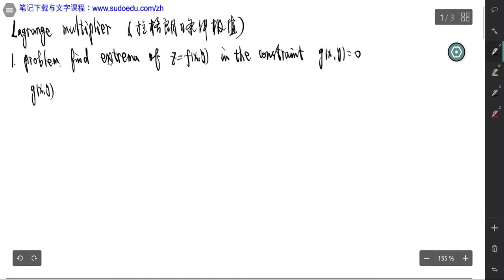拉格朗日条件极值 Lagrange multiplier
我们给出了求函数在某种限制条件下的条件极值。这种方法叫做拉格朗日乘子法（Lagrange multiplier）。